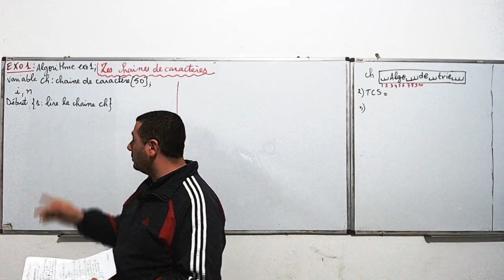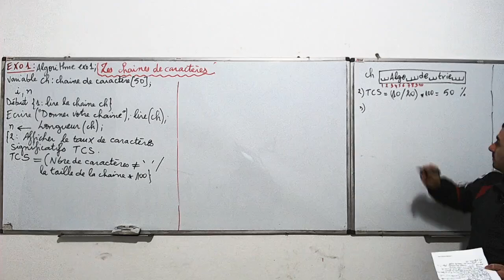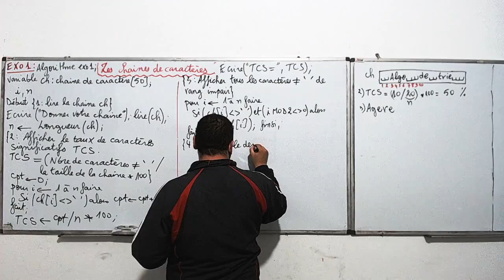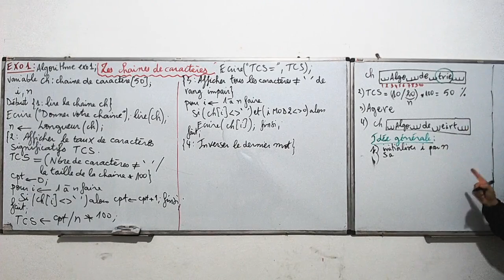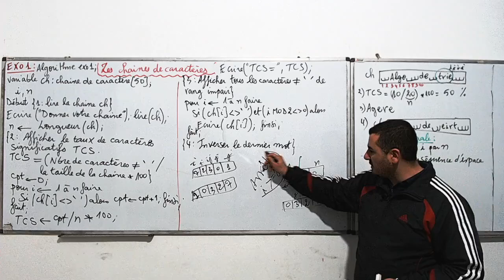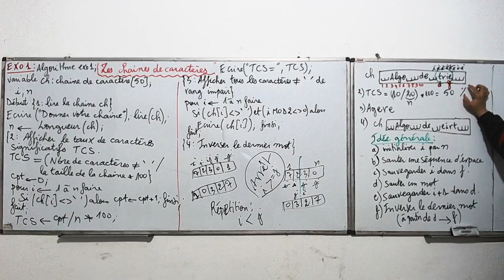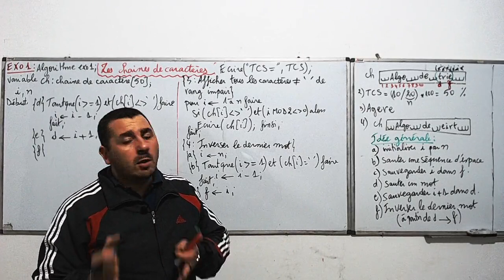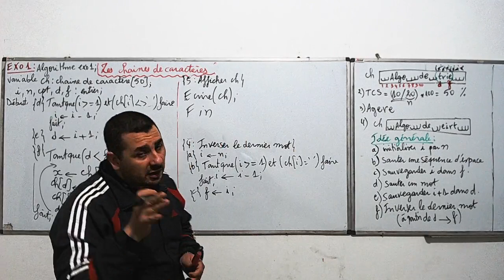7) Les Chaines de caractères : Exercice S2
Solution de l'exercice S2
Exercice S2 : (7.5   pts) Rattrapage 2017
Soit  ch  une  chaine  de  caractères  ne  dépassant  pas  50  caractères,  contenant  un  ou
plusieurs blancs (espaces).
Ecrire un algorithme qui :
1)  Lit la chaine ch.
2)  Affiche le taux de caractères significatifs  TCS  calculé comme suit   :
TCS =  (Nombre de caractères différents de blancs / Taille de la chaine )*100
3)  Affiche tous les caractères de rang (position) impair qui sont différents du blanc.
4)  Inverse le dernier mot de la chaine ch  sans utiliser une autre chaine .
Exemple  :  ch=“   Examen du module Algo  “       ch=“   Examen  du module oglA  “
5)  Affiche la chaine ch.